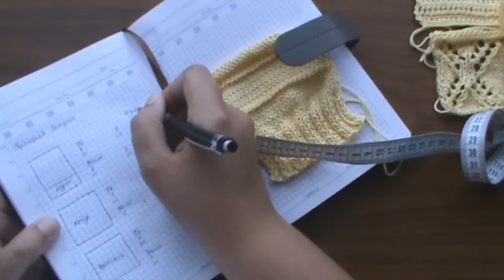AlinaVjazet. Тестирую пряжу Ландыш из Троицка.